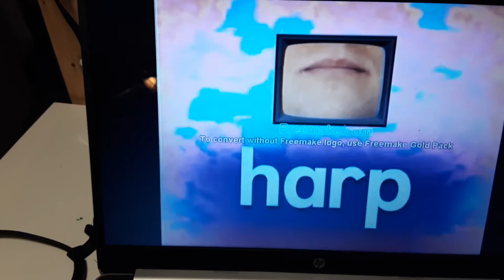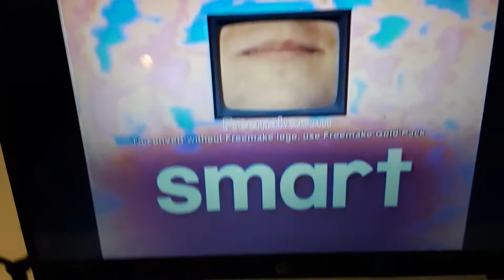Rock N Learn Phonics Volume 2 Ar